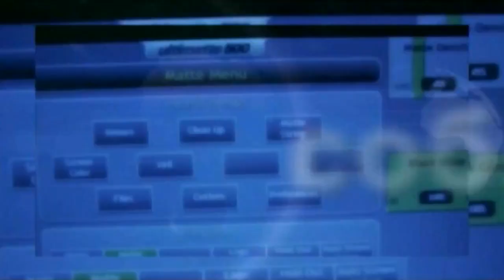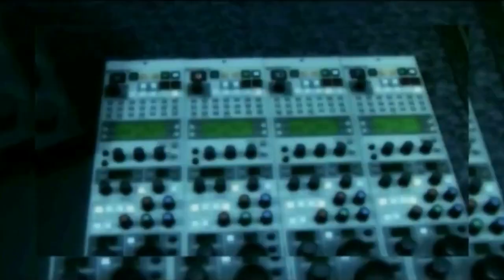Юрий Болдырев - Устойчивость финансовой системы страны или коммерческих банков?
Юрий Болдырев о «чудесах» экономической политики государства и Центробанка Р